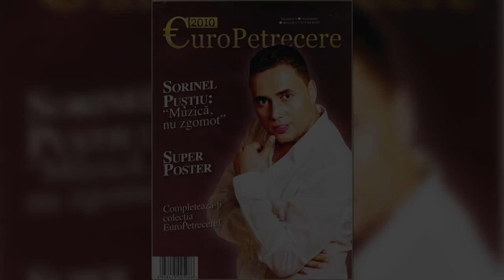Sorinel Pustiu - Ma imbat, ma fac cui - EuroPetrecere